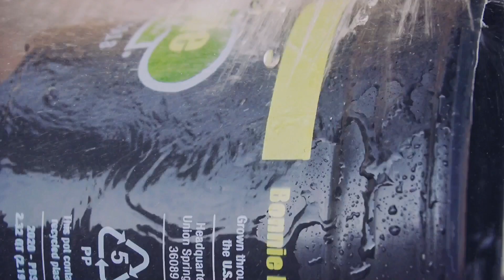DIY Water Garden With Stone - Endless Summer Episode 4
Creating a small water garden with stone in your backyard is so easy.

Discover more about my channel from Gardening, Flowers, Handcrafts, to Miniatures.

Music from iMoive :
Dreaming by Helios

自己动手在后院用石头做一个水景观很容易。

关注更多关于我的频道信息，从园艺、花艺、手工制作到微景观。